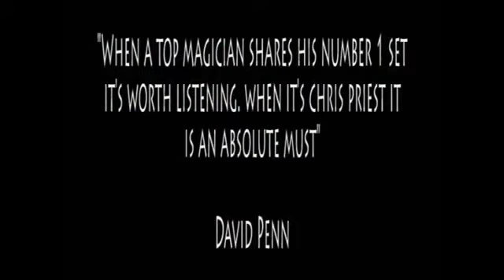Master Card Routines by Chris Priest - magictricks.co.uk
- "The Millennium British Champion of Close up Magic" for the first time releases from his professional repertoire his Master Card routines to the magic fraternity.

ACE RECEPTION
The Ace Reception act is a piece of theatre in itself. This is Chris's opening routine at pre dinner drinks receptions which quickly establishes the performer amongst the guests as it is a very interactive routine. The presentation begins with the deck being shuffled by the spectators, the performer the produces all four aces in a surprising way, the routine then continues with the spectators making choices as to how the routine turns out. Highly engaging visual card magc that gets you noticed!